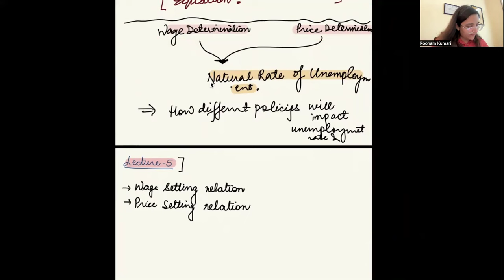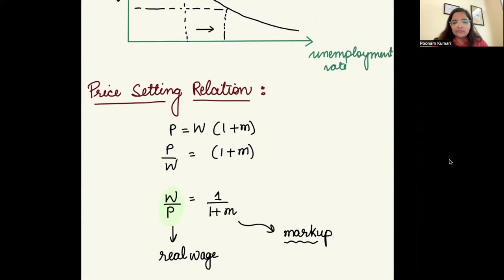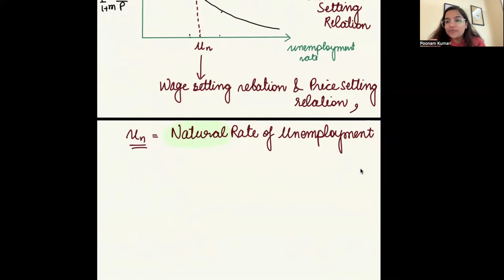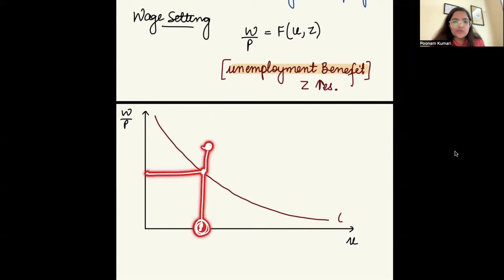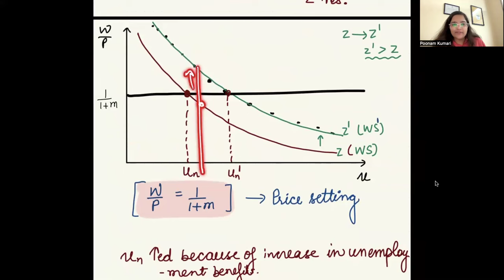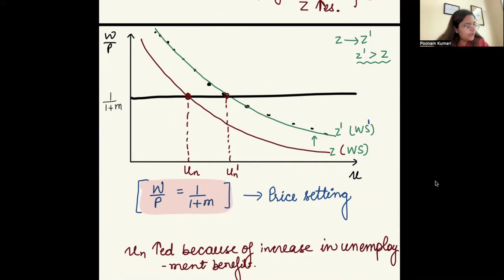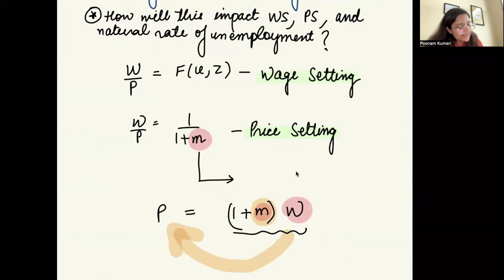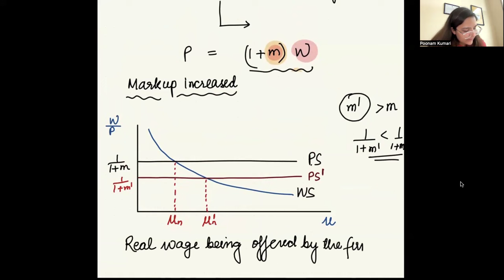📚 2024 Sem 3 | Lecture 5 | Intermediate Macroeconomics-1 | Labor Market | Blanchard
This is the 5th lecture for the intermediate macroeconomics 1 course which started on 1st July 2024.

🔗 Enrol now for Semester 3 Courses 2024 : ( Advanced MME, Intermediate Microeconomics, Intermediate Macroeconomics )

🔗 Enrol now for Semester 2 Courses 2024 : ( Intermediate MME, Intermediate SME, Introductory Macroeconomics )
🔗 Enrol now for Semester 4 Courses 2024 : ( Intermediate Microeconomics-II, Introductory Econometrics )